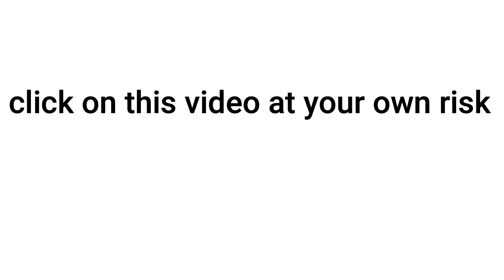Click on this video at your own RISK!!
don't Click on this video.